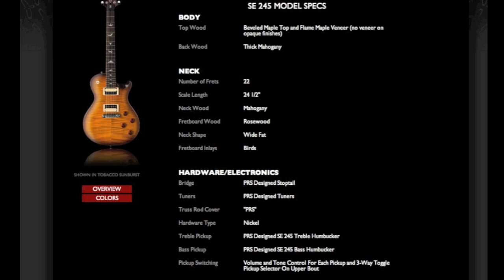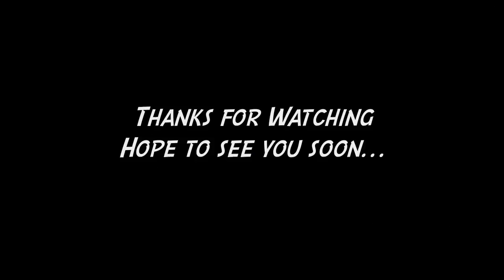PRS SE 245 Guitars - Quick Look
The fantastic PRS SE-245 electric guitar is now available in a variety of limited edition finishes...Black Cherry, Dark Cherry Sunburst, Grey Black, Purple Burst, Vintage Natural & Whale Blue. While stocks last!

With a voice that is classic, eminently recordable and gig ready, the SE 245 is perfect for traditional single-cutaway players. The 24.5" scale length makes this instrument instantly comfortable to players who grew up using short scale guitars. Volume and tone controls for each pickup, a 3-way toggle and bird inlays are all standard appointments. The PRS SE 245 single cutaway guitar features a carved maple top with flame maple veneer on a mahogany body. The SE245 has a mahogany neck, rosewood fretboard, 22 frets, 24.5" scale length, bird inlays, stoptail nickel bridge and nickel hardware, 245 pickups with a volume and tone control for each, and a 3 way switch.

Serious guitarists are obsessed with length. No, not that kind. We're talking scale length, otherwise known as the measurement from the nut (not that one) to the saddle. Sounds like a pretty dry statistic of exclusive interest to guitar anoraks, but it's actually crucial to how a guitar handles. A 'Fender-style' 25½ inches will theoretically feel tighter than the bend-tastic response of a 'Gibson- style' 24¾ inches. Since 1985, when the company debuted its first model, the PRS Custom, Paul Reed Smith has been an awkward bugger, traditionally planting his scales at 25 inches on the nose, so the launch of the first 24½-inch SE model (except the Santana) is the most exciting length-related news we've heard in, ooh, months. Let's put the tape measure away and pick up a plectrum. Without getting bogged down in Les Paul comparisons, it has to be said that if you're in the market for a singlecut electric, the 245 is gunning for your wallet.

It doesn't have the voluptuous arch of a Les Paul, but the classic singlecut materials of fat mahogany body and maple top are present and gorgeous, while the mahogany neck is set deep with a joint that looks built to last. The pickup selector on this model has been moved from the butt to the upper bout, and the standard PRS dial-count of one volume, one tone is doubled. We think we see what they're trying to do here? Physical performance? It's strong. The neck itself is a bit of a bloater - PRS prefers the term 'wide fat' - but that's fine, because this beast is built for comfort, not speed. Half an inch might not make much difference on a sumo wrestler, but it's definitely noticeable when you're playing this guitar's board. Vibrato feels just a little more free and easy, and when you bend the G string hard towards the ceiling during a blues lead break, it doesn't fight you. It's an expressive player, in other words, which sounds best when you sit back on the notes instead of brushing past them on a moronic race to the top frets. Shred wannabes should jog on.

There's nothing wrong with the clean tone here. It's warm, characterful and loaded with lengthy sustain, you can hear all the woods, and, like we say, there's welcome scope for fattening it up and thinning it down. Put a gun to our heads, though, and we'd dither between this and a similarly priced Epiphone Les Paul when it comes to reverb-drenched verse picking passages. Where this guitar pulls ahead - in our opinion - is with the distortion. It's loud, proud and not lacking in bite, but there's also a real smoothness to the gain of these pickups that marks them out from other units out there and totally reels you in. Some players aren't crazy about this distinctive calling card of PRS humbuckers (we remember being told by J Mascis of Dinosaur Jr that they "make everything sound like the Allman Brothers"), but many more are. This model has certainly got its own vibe, and you won't hear that phrase too often in this price bracket. PRS models are hard to criticise, and this 245 is no exception. For its target market - feisty rock players who are a few bpm short of being termed 'shredders' - this guitar really knocks it out of the park.